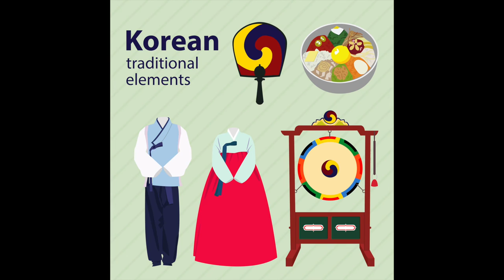Unidentified Suburban Object by Mike Jung | Book Trailer